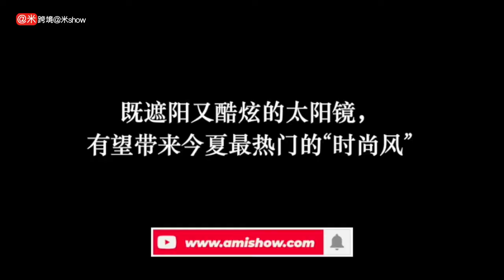既遮阳又酷炫的太阳镜，有望带来今夏最热门的“时尚风”